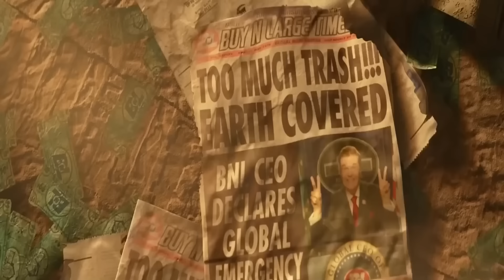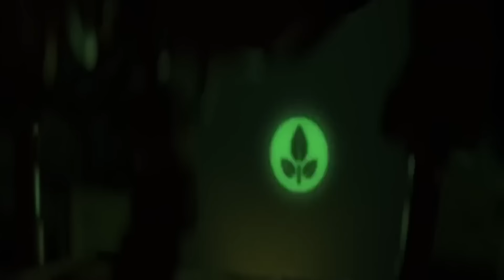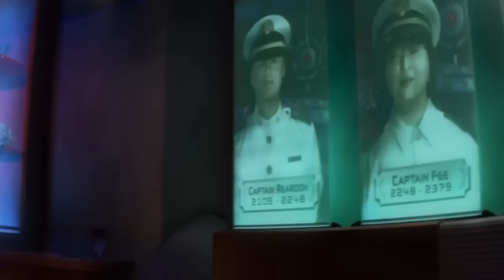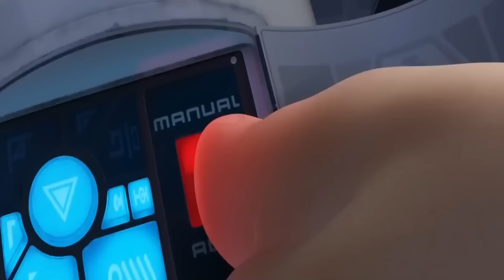In VIITOR, OAMENII Isi Pierd Capacitatea De A MERGE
Intr-un viitor indeparat un robot care trebuia sa stranga gunoiul oamenilor pleaca intr-o calatorie in spatiu pentru a decide viitorul omenirii.

Cinema Pe Scurt, rezumate animatii, desene animate, filme, animatii pe scurt, animatii in 10 minute

Nume Film: W4LL 3